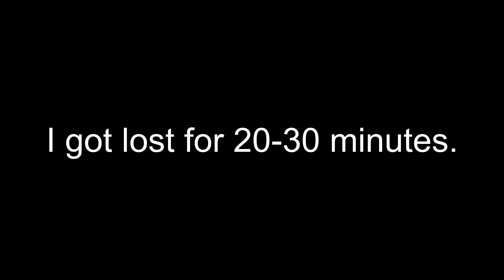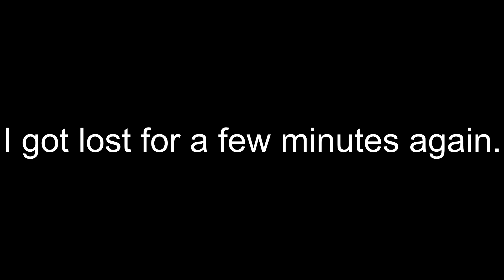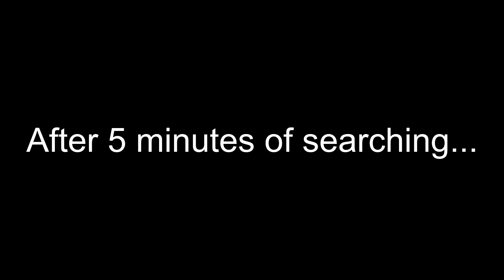SOMA Pt.4 - He's Chasing Me!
Where's a map when you need one?